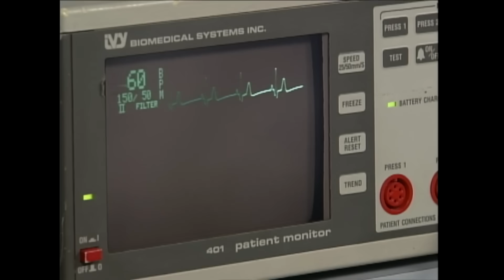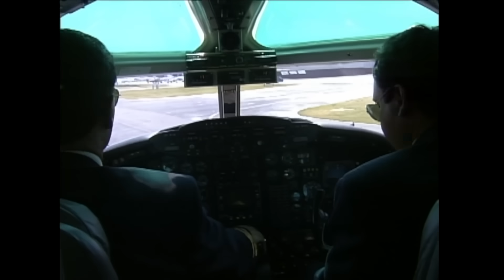Maria la Del barrio Capitulo 140 parte (2/2)